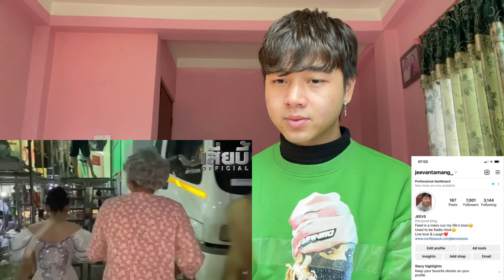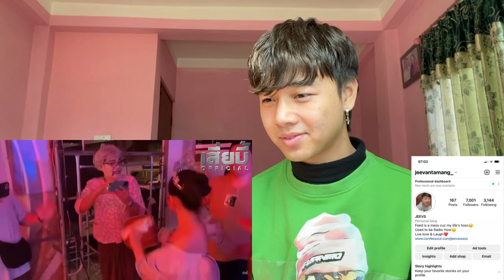เพราะอะไรทำไมถึงเวลาลงกลับไม่ลงเวที? | Oung Ing Dancing | REACTION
อุ๋งอิ๋งคือแม่ฮันนี่กลับชาติมาเกิด!! จริงหรือไม่??? คลิปนี้มีคำตอบ. [โปรดใช้วิจารณญาณในการรับชม]
เอิ้นฮักนางเอกน้อย - อุ๋งอิ๋ง เพชรบ้านแพง「Official MV」

n

Jeevan reacts

Jeevan reacts

ทีมสาวน้อยเพชรบ้านแพง - พราว อ๊อฟ Feat.อุ๋งอิ๋ง รัตนาภรณ์
"หมอลำไอดอล" ออกอากาศทุกวันศุกร์ เวลา 18.00 น. และวันเสาร์ เวลา 15.45 น. (Uncut Version)